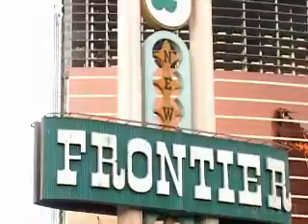Las Vegas-Show até na implosão de um prédio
Las Vegas building